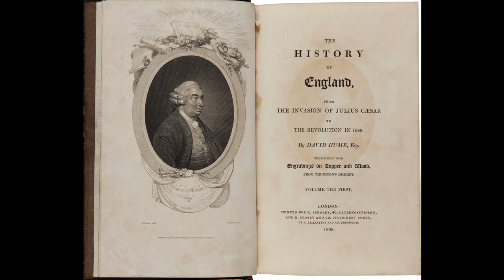Joan of Arc with James Tunney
James Tunney, LLM, is an Irish barrister who has lectured on legal matters throughout the world. He is a poet, a scholar, and author of The Mystery of the Trapped Light: Mystical Thoughts in the Dark Age of Scientism plus The Mystical Accord: Sutras to Suit Our Times, Lines for Spiritual Evolution; also Empire of Scientism: The Dispiriting Conspiracy and Inevitable Tyranny of Scientocracy, TechBondAge: Slavery of the Human Spirit, and Human Entrance to Transhumanism: Machine Merger and the End of Humanity. His website is

Here he describes fifteenth century France into which Joan of Arc was born. It was a time of enormous social disuption and turmoil. England and France were engaged in what is now known as the 100 Years War. The Catholic Church was divided with different claimants to the title of Pope. He describes the visions and remarkable military career of this teenage girl who was burned at the stake and 500 years later cannonized as a Catholic saint.

OTHER BOOKS :

James Tunney, The Mystical Accord: Sutras to Suit Our Times, Lines for Spiritual Evolution

James Tunney, Ireland I Don’t Recognize Who She Is

James Tunney, Blue Lies September